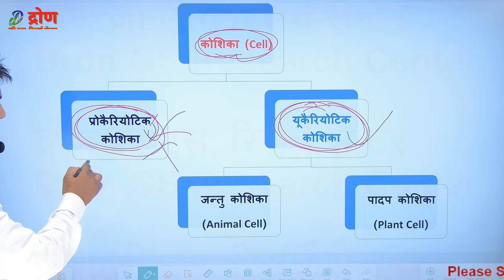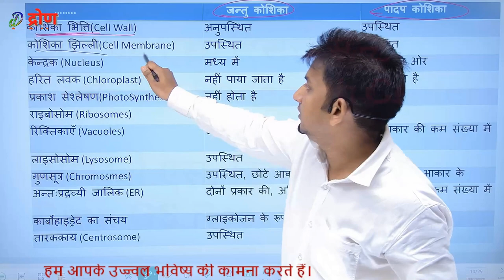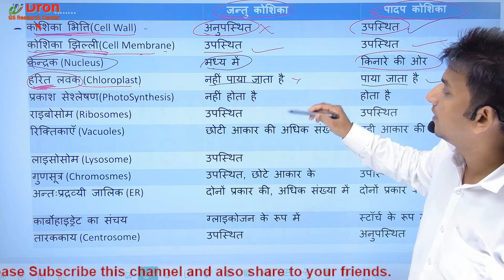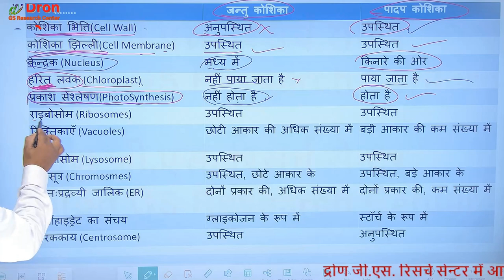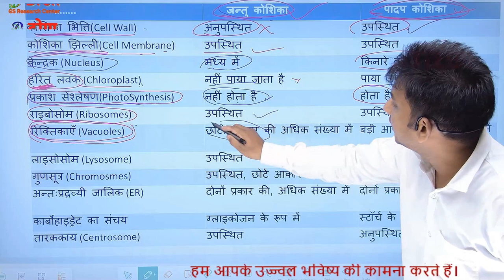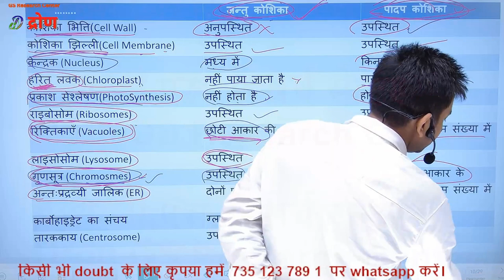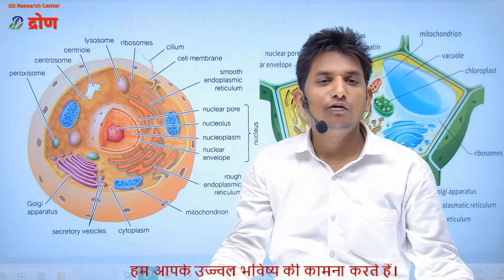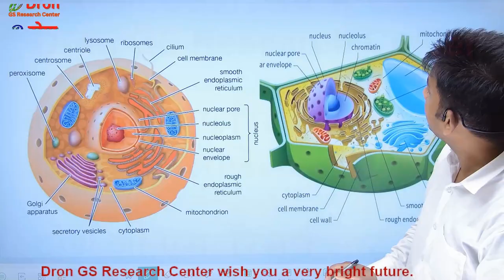जन्तु कोशिका तथा पादप कोशिका । Plant Cell and Animal Cell । Biology in hindi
इस विडियो में जन्तु कोशिका तथा पादप कोशिका के बीच अन्तर तथा उनके बीच समानता को बताया गया है।
  This video is about the study of animal cell and plant cell in biology topics in hindi language.

1) Animal cell and plant cell
2) Amimal cell
3) Plant cell
4) Animal and plant cell
5) different between animal cell and plant cell
6) equaltiy of animal cell and plant cell
7) animal cell and plant cell